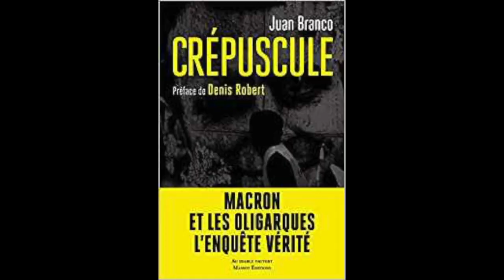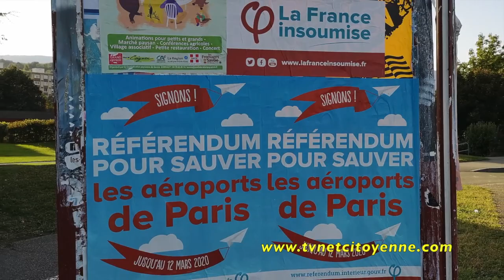Interview de Juan Branco et de quelques admirateurs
Lors de sa venue en Savoie à Cognin, invité par les Amis du Monde Diplomatique,  pour présenter son livre : Crépuscule, Juan Branco a bien voulu nous accorder une interview.
Nous lui avons demandé pour quoi, la notion de Néo-libéralisme, n'apparaissait pas dans sa démonstration qui semble uniquement tourné autour de la dénonciation de Macron et de sa caste ?
Et pourquoi d'après lui, le référendum contre la privatisation des Aéroports de Paris ne recueille que 800.000 signatures, alors qu'à la présidentielles de 2017, plus 8 millions de citoyennes ont voté pour JL Mélenchon, Poutou, Arthaud.